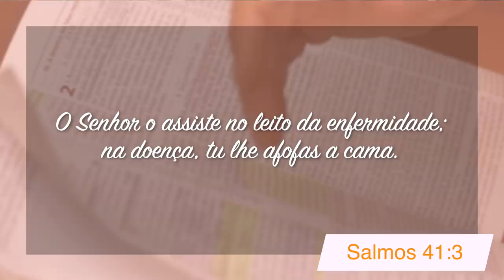Minutos de Esperança | Um Deus que Abençoa Aqueles que Abençoam | Com o Pr. Elias Brenha